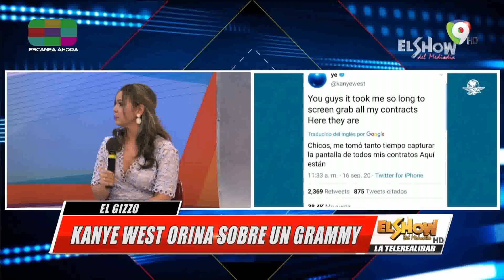El Guizzo: Madonna, Alicia Machado, Kanye West y más en El Show del Mediodía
En El Guizzo:
- Madonna dirigirá su Biografía
- Alicia Machado Ex Miss Universo no quiere hablar de su edad más adelante más detalle.
- Kanye West orina sobre un Grammy
- Marcha hacia el Palacio los trabajadores de la vida nocturna pide flexibilización en apertura gradual de las discotecas.
- Premios a la TV el reconocimiento a La Telerrealidad “6 Nominaciones”.
- Delincuente que asaltó a Mariasela podría enfrentar 20 años de cárcel.
- Anthony Álvarez se estrena como cantante de salsa.

En breve desde Cabeza de Toro Iván Ruiz habla sobre el problema de tránsito que aqueja el sector.